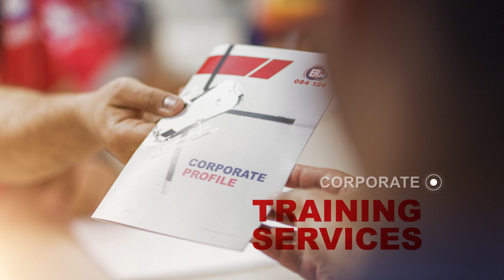About ER24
ER24 Emergency Medical Services is the premier private emergency medical care provider in South Africa that has been providing a range of quality emergency response and pre-hospital care services since 2000.

We operate from 59 bases throughout South Africa to provide realhelprealfast. Backed by a strong footprint in all major metropolitan areas and towns, we offer extensive support to private and public hospitals throughout the country. We provide a range of international services. Our local and international aeromedical evacuation service provides clinical excellence and cost containment, meeting the needs of our clients.

In 1999 our shareholder, Mediclinic International, expanded its operations strategy to establish ER24, an emergency medical services company.

As a wholly-owned subsidiary of Mediclinic International, part of the Remgro Group of companies, Mediclinic International currently has three operating divisions – Mediclinic Southern Africa which operates 52 private hospitals and 2 day clinics in South Africa and Namibia; Hirslanden which operates 16 private hospitals and 4 clinics in Switzerland and Mediclinic Middle East which operates 5 private hospitals and 38 clinics in the United Arab Emirates. The group also holds a minority interest of 29.9% in Spire Healthcare Group plc, a leading private hospital group in the United Kingdom and also listed on the LSE. This association with Mediclinic International has assisted ER24 in extending their global footprint.